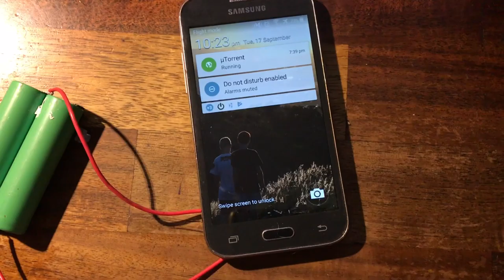Bruh moment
With this ingenious battery hack, you can improve your phone's battery life by up to an astonishing 2X!!! Wow! Call today!